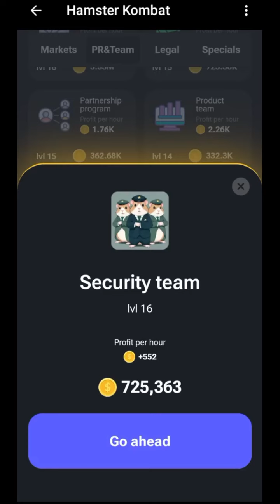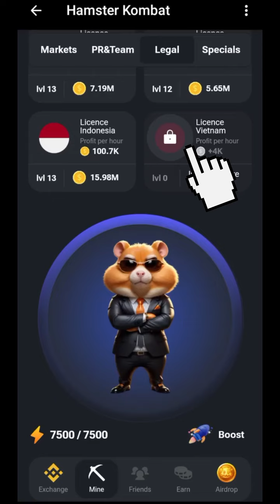Hamster Kombat Daily Combo Today | 23 June Hamster Kombat Daily Combo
hamster kombat,hamster kombat daily combo,hamster kombat withdrawal,hamster kombat airdrop,hamster kombat combo card,hamster combat daily combo,hamster kombat mining withdrawal,hamster kombat